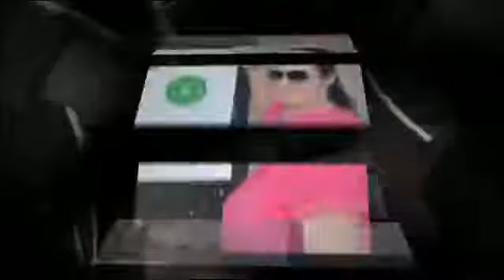Leander A Girl and A Gun Summer 2011 360p